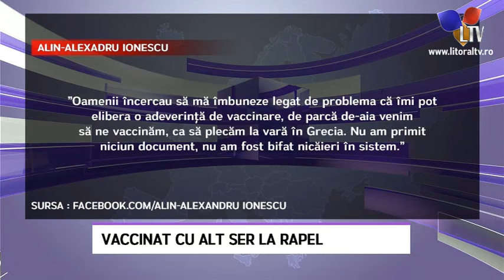Vaccinat cu alt ser la rapel - Litoral TV